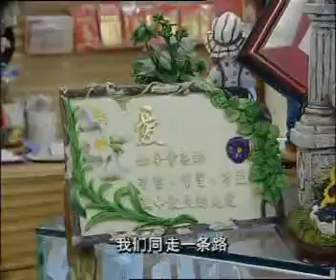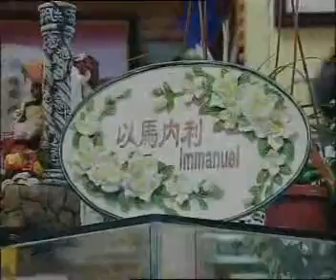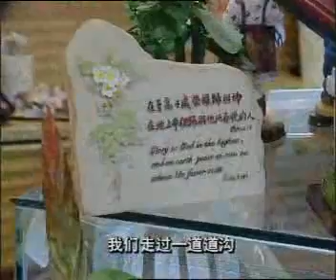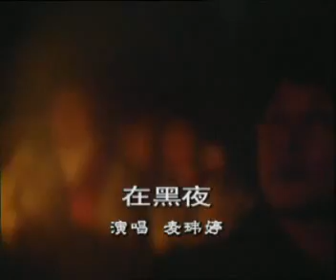台商信主见证 ⭐ ✝️基督教资料下载见下方链接⬇️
⭐ 📢《生命建造》官网： （包含更多文章视频和资源下载）✨ 🙂 💖 倾心推荐 ，喜欢就点赞或订阅；欢迎留下美好的评论✍ 推荐一些好的基督教资料下载地址: ①免费的圣道圣经软件（很好用），②适合慕道友的课程《福音五课》，③适合基督徒的课程《-灵命建造》和一些属灵书籍 ④下载地址 → dropbox盘 百度网盘